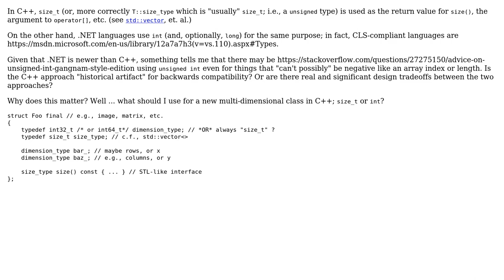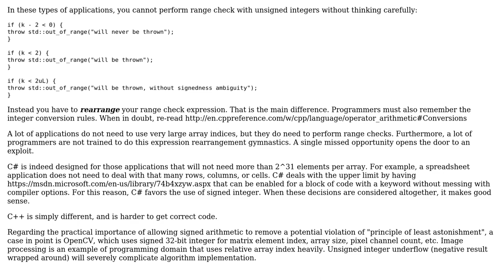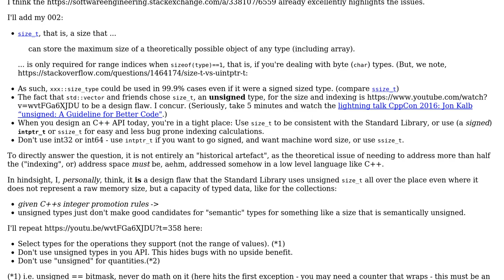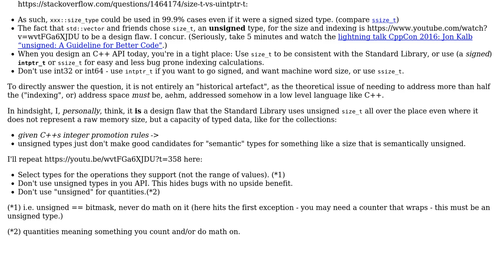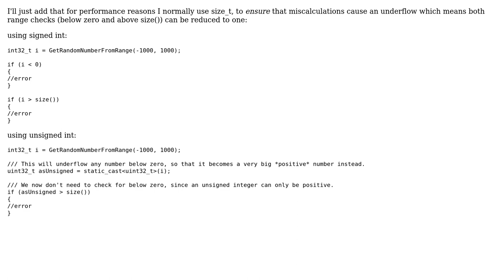Software Engineering: size_t or int for dimensions, index, etc (4 Solutions!!)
Software Engineering: size_t or int for dimensions, index, etc

With thanks & praise to God, and with thanks to the many people who have made this project possible! | Content (except music & images) licensed under CC BY-SA | Music | Images & others | With thanks to user rwong user Martin Ba user D?n user Deduplicator user Cort Ammon user asger and the Stack Exchange Network Trademarks are property of their respective owners. You are responsible for your own actions.